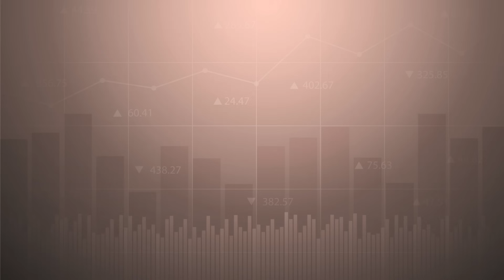Gen Z มีแผนใช้จ่ายทริปต่างประเทศมากขึ้น แม้เงินออมน้อย | THE STANDARD WEALTH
รายงานเผย 65% ของกลุ่ม Gen Z วางแผนใช้จ่ายมากขึ้นในการเดินทางเพื่อพักผ่อนในปี 2567 และค้นหาวิธีลดต้นทุนการเดินทาง แทนการยกเลิกหรือเลื่อนการเดินทาง แม้เงินออมน้อยลงก็ตาม